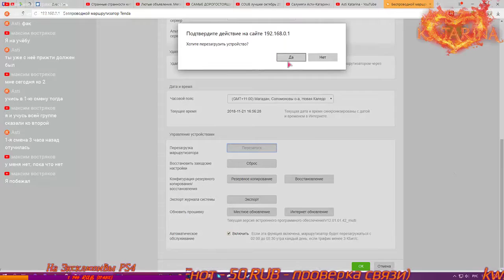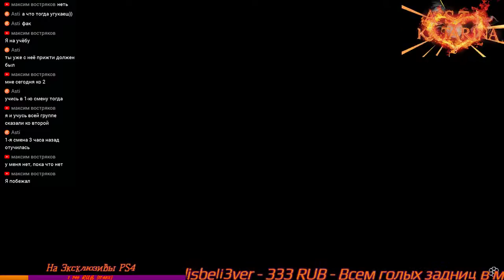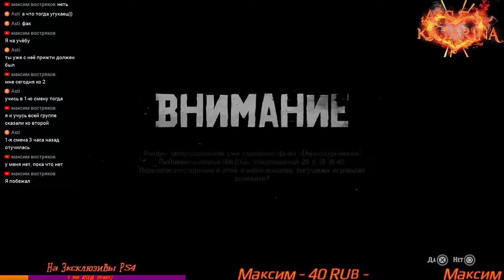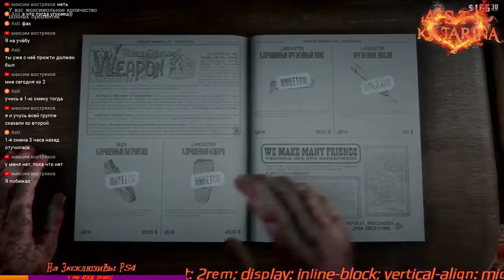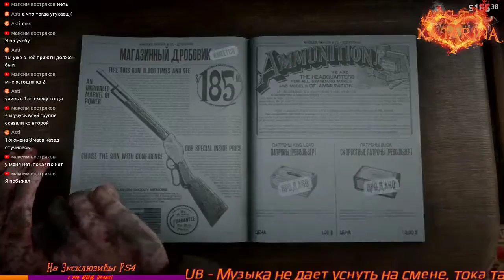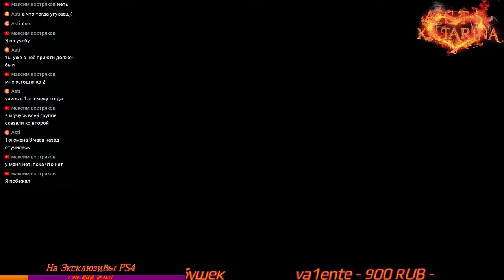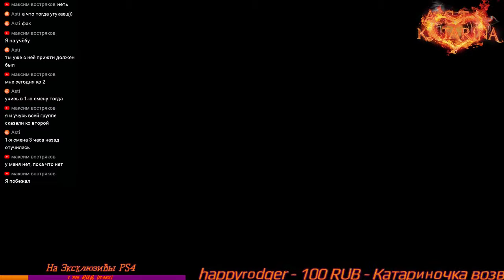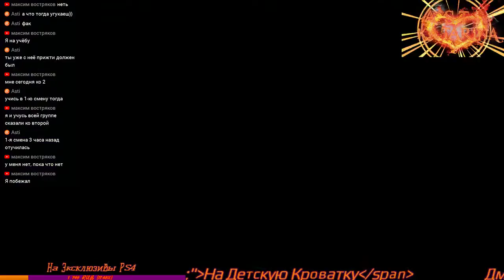Red Dead Redemption 2 #28 PS4 PRO